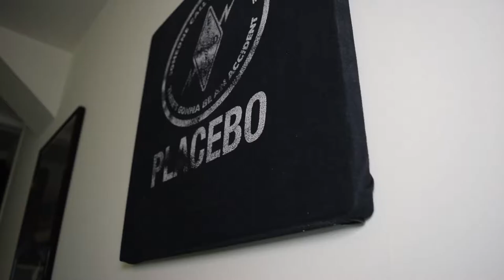Framed T-Shirt (upcycling old shirts) || DIY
I have a lot of old shirts I don't wear anymore because they are old and worn-out. I used to make pillow cases for my couch from them, but this time I wanted to try something else.

It's quite easy to turn a shirt into some kind of "picture frame" to display them on your wall. You can also use the wooden frame to display a custom print, like a photo, or any kind of fabric of your choice :)